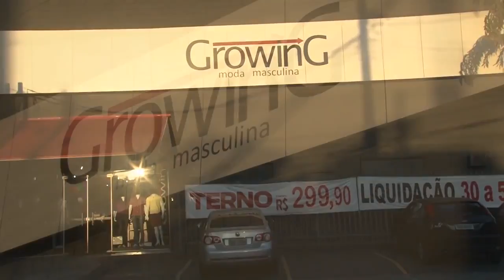Programa Ricardo Souza Lojas Growing